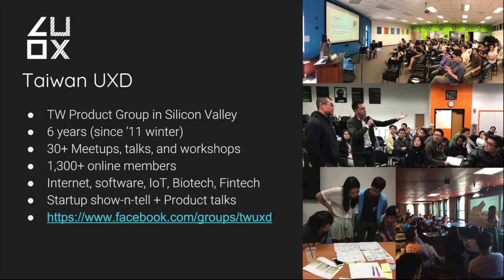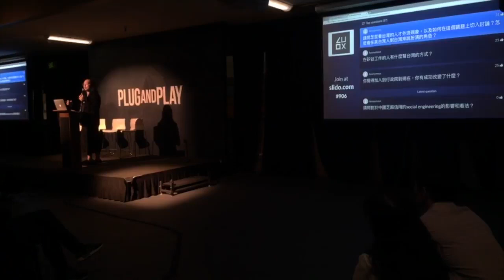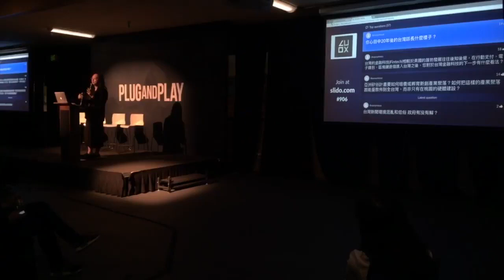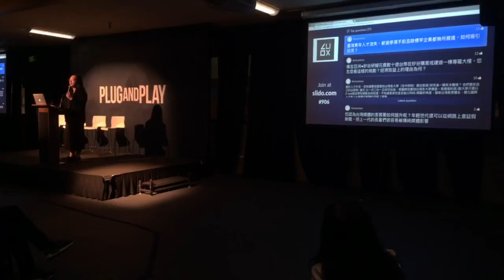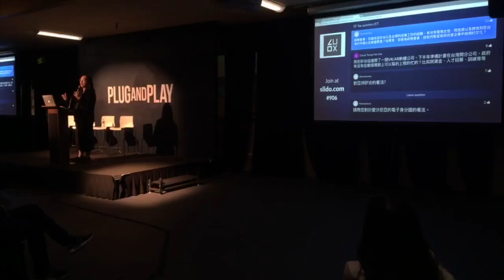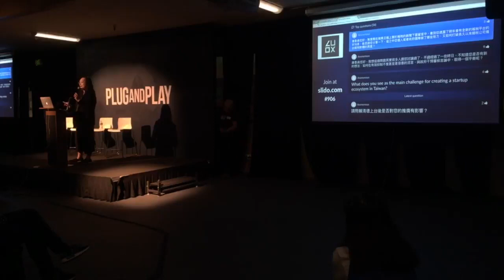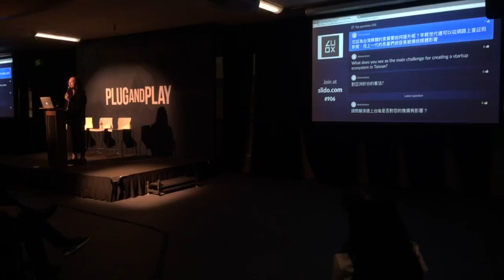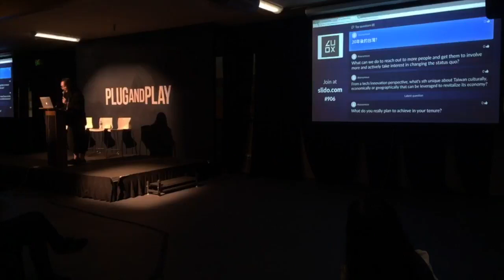2017-09-06 唐鳳 × Taiwan UXD 問答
感謝 UXD Taiwan 朋友的參與和錄影。